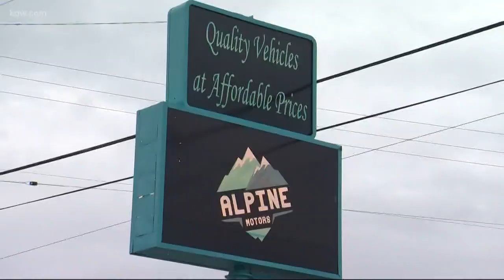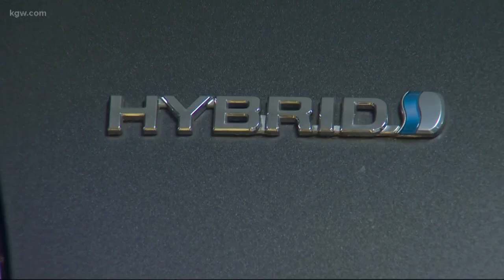Two arrested in catalytic converter theft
Portland police arrested two men accused of stealing a catalytic converter from a Portland car dealership.